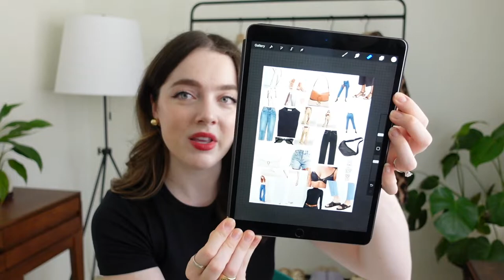building my dream wardrobe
Abercrombie Curve Love 90s Ultra High Rise Straight Jeans